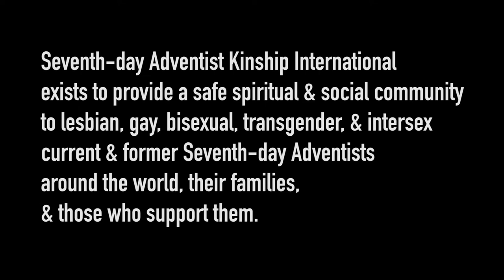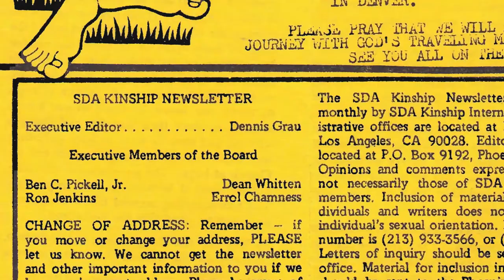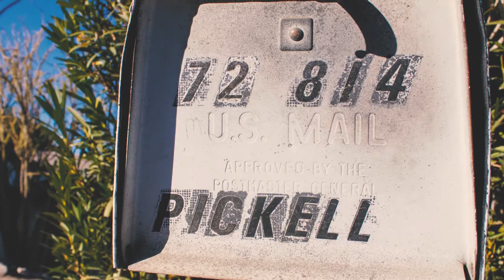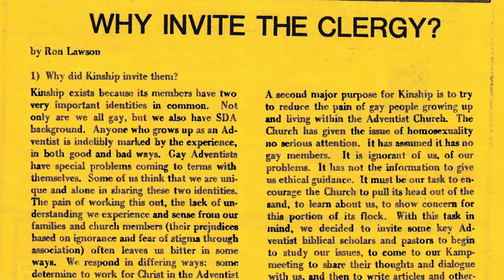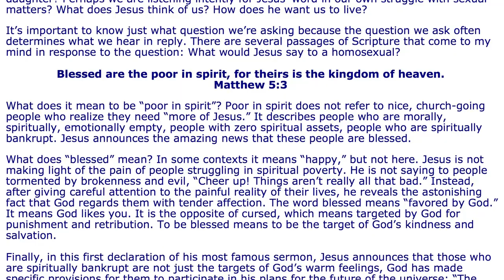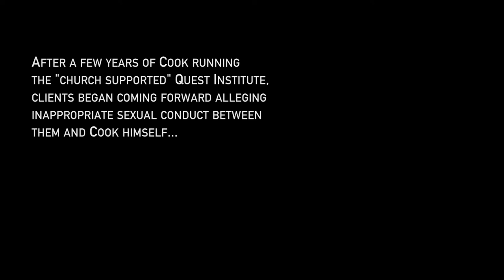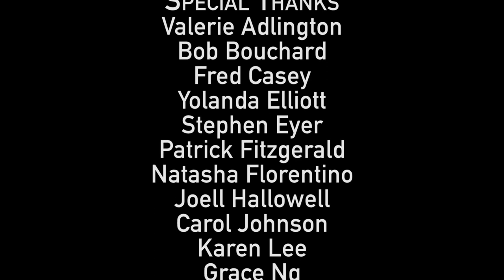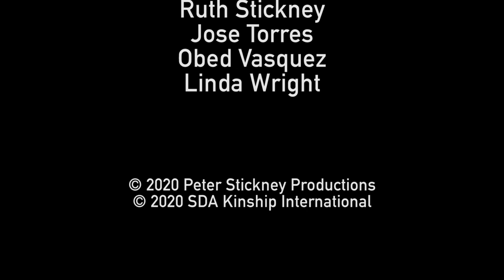SDA Kinship Documentary: The First 10 Years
The story of the early days of SDA Kinship International. Interviews with many of the founders of Kinship.